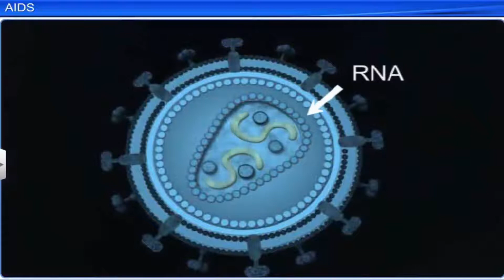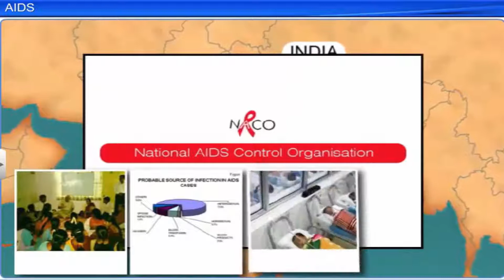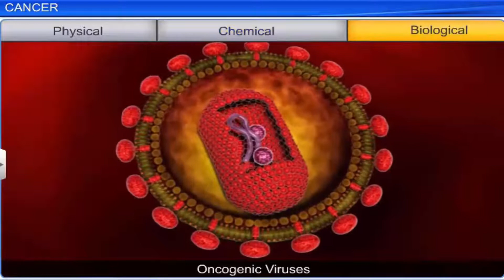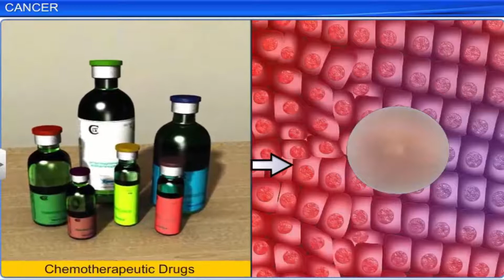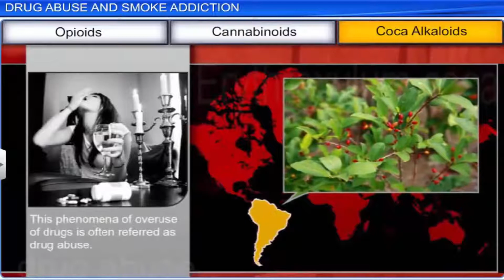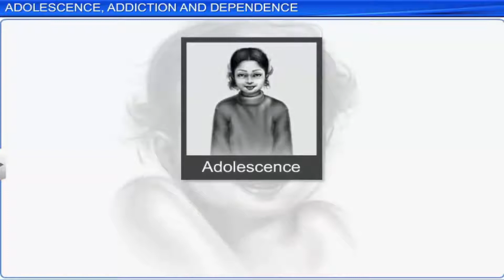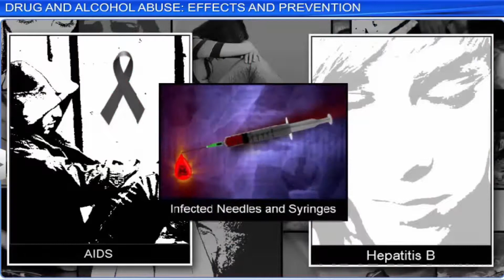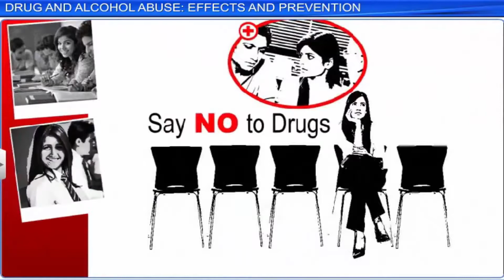CBSE Class 12 Biology - 8 | Human Health And Disease | Part 2 | Full Chapter | NCERT Animation | JE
This is the 3D NCERT Animation of CBSE Class 12 Biology, Full Chapter in One Shot, By Shiksha House for JEE NEET and CBSE with explanation which is very interesting and easy to understand way of learning by Shiksha House. Shiksha House is an Education related Channel to teach CBSE, NCERT, JEE and NEET lessons. Shiksha House teaches through very interesting, easy to understandable Animated Video Lessons. We have made different playlists for different classes and subjects for both Full Chapters and Important Topics. All the chapters of a particular subject are listed in the playlist. For: -